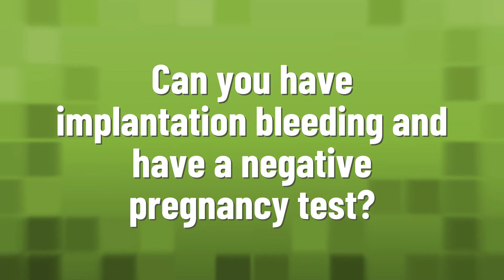Can you have implantation bleeding and have a negative pregnancy test?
Spotting No Period • Can you have implantation bleeding and have a negative pregnancy test?